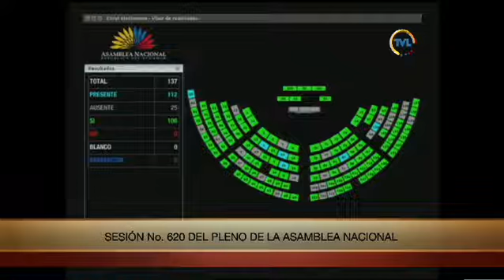Votación de la moción de Homero Castanier - Sesión 620 - Cambio del orden del día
17 de septiembre de 2019
Propone que la Comisión de @SoberaniaAN investigue la filtración de datos de 17 millones de ecuatorianos, de ellos cerca de 7 millones de niños y que en 15 días se presente el informe para determinar los responsables.